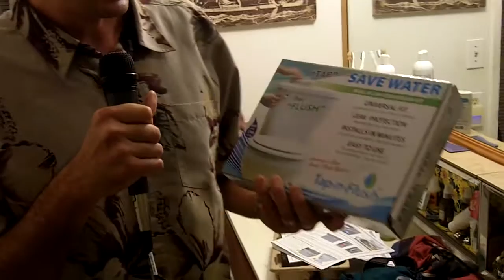tapnflush video demo